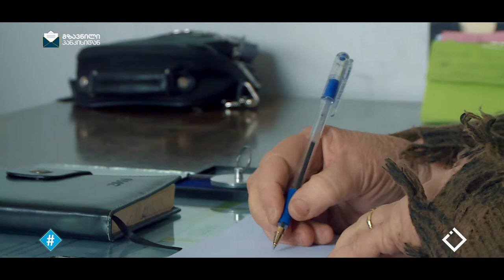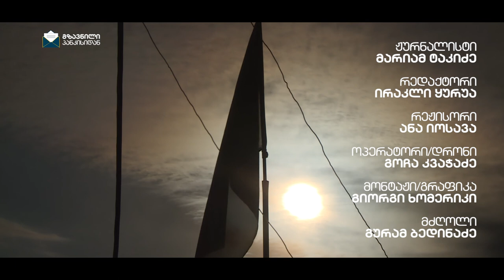გზავნილი პანკისიდან / მარიამი ტაკიძის დოკუმენტური ფილმი